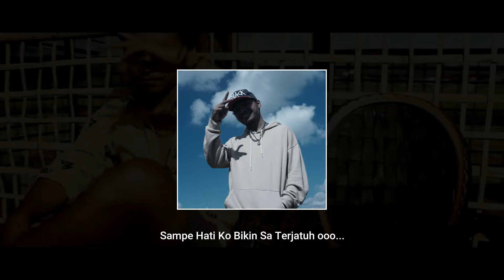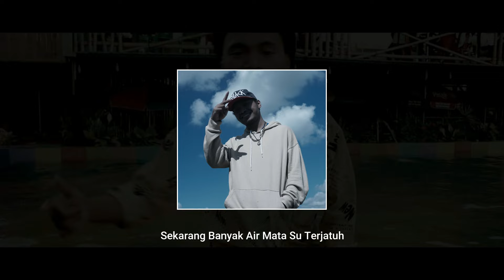Wizz Baker - Sa Lebih Tau - Lyric Video__WBProject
Title                                     : Sa Lebih Tau
Vox                                      : Wizz Baker
Song by                               : Wizz Baker
Music & Sound Engineer : Wizz Baker
Editor Video                       : Suhardi Al Matero
Direct                                  : WB Project
Produced by                      : WB Project

Ikuti juga Chanel :

TERIMAKASIH KEPADA TUHAN YANG MAHA ESA DAN SEMUA YANG TERLIBAT DALAM VIDEO INI

Instagram Web : 89N3PDyZzakoH7W6n8ZrjGDDktjh8iWFG6eKRvi3kvpQ
This channel & Video optimized by IDE Timur & Powered by IDE Music